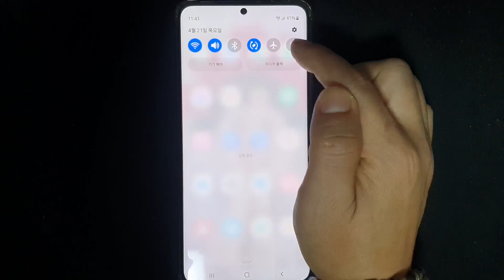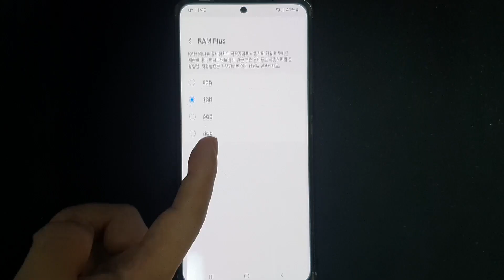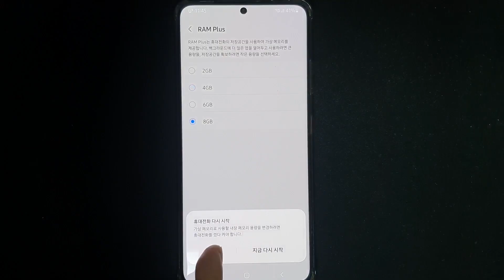30초면 핸드폰 게임성능 + 속도 빠르게 할 수있습니다!바로 따라하세요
30초면 핸드폰 게임성능 + 속도 빠르게 할 수있습니다!바로 따라하세요